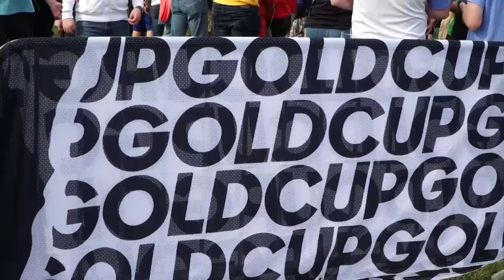La Cáscara En Copa Oro 2019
El único medio no deportivo presente en la Copa Oro . Jennifer nos trae todo lo sucedio en el primer compromiso de la sele.